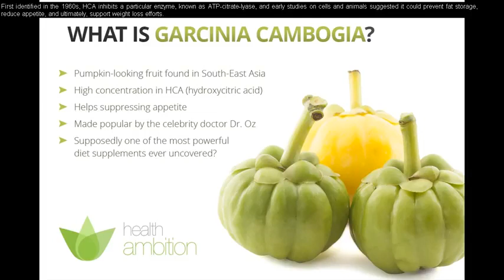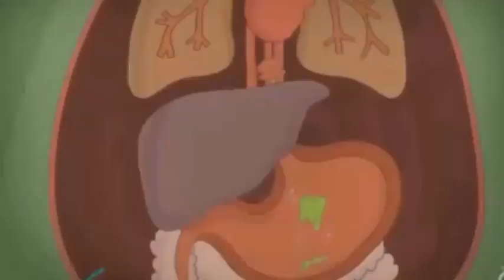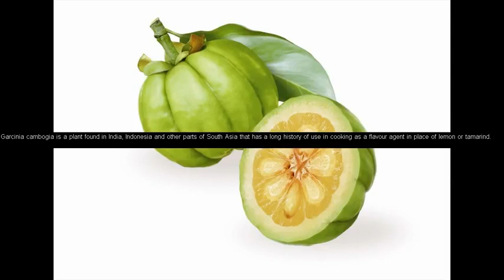hoodia side effects